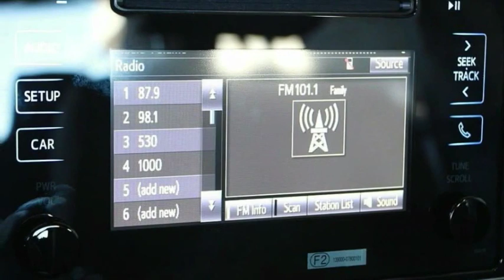2019 Toyota Corolla Elk Grove Toyota 121327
2019 Toyota Corolla  - Stock#: 121327 - VIN#: 5YFBURHE8KP920419